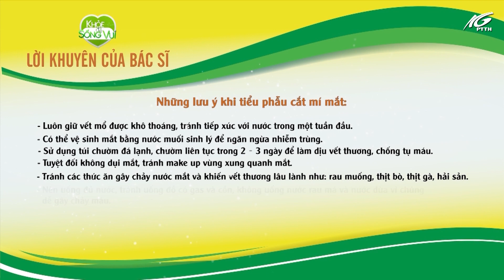Tập 14: Lưu ý khi cắt mí mắt | THKG